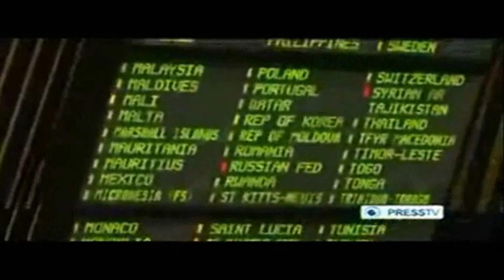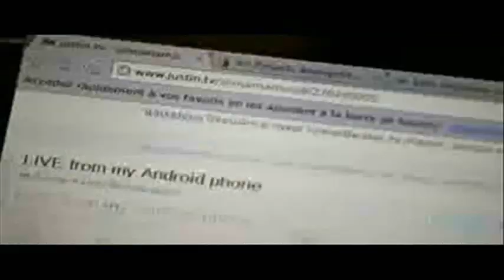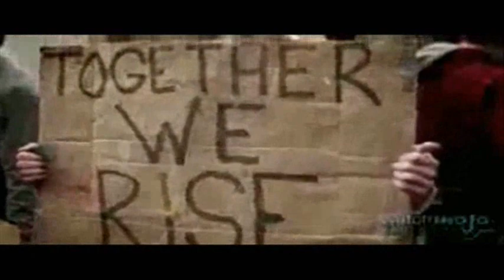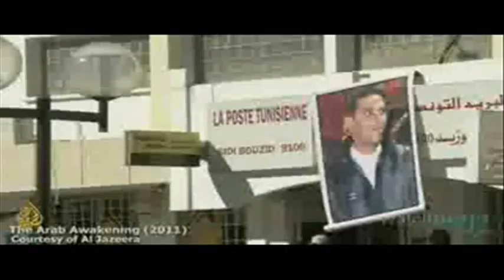Syrian opposition a child of Al Qaeda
Halil Karaveli, Senior Fellow with the Turkey Initiative at the Central Asia-Caucasus Institute & Silk Road Studies Program Joint Center, weighs in on the Syrian crisis and the role that the so-called "extremist elements" are playing in this conflict